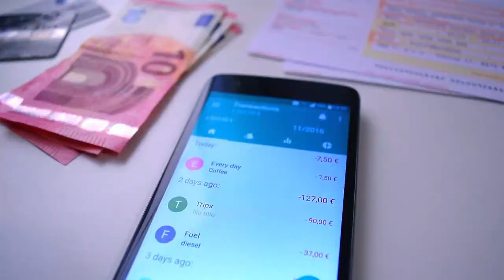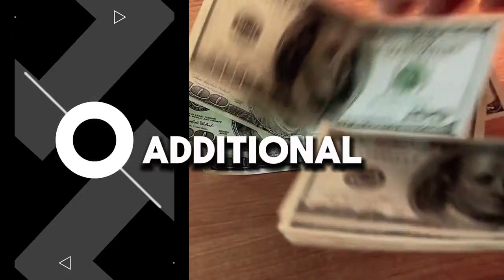5 Easy Ways to Pay Off Debt Fast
I'm going to be discussing quick debt repayment today.

Debt may be extremely taxing, both monetarily and emotionally. It can make you anxious, keep you from achieving your financial objectives, and perhaps lower your credit score. The good news is that, despite having a limited budget, it is still possible to pay off debt quickly.

Make Money Online - Ultimate Guide

Description: This channel videos is the ultimate guide to making money online. It includes a variety of videos covering different methods, tips, and strategies to help you earn money from the comfort of your own home. Whether you're looking for a side hustle or a full-time career, these videos will provide you with the information you need to succeed in the online world. Start watching now and take the first step towards financial freedom!

The investment and online earning information and comments contained in this program are not within the scope of investment consultancy. Only personal experiences are shared and no investment incentives are provided. Investment consultancy services are provided within the framework of an investment consultancy agreement to be signed between brokerage firms, portfolio management companies, non-deposit-taking banks and customers.

The information and comments provided here are based on the personal opinions of those who express them. These opinions may not be suitable for your financial situation and risk and return preferences. Therefore, making investment decisions based solely on the information presented here may not yield the expected results. Additionally, the results that individuals achieve are the responsibility of the investors themselves, not the program servers.

Investment opportunities?
Stock market investment,
Debt management,
Investment opportunities,
Financial freedom,
Best investment instruments,
Cryptocurrencies,
Investment strategies,
E-commerce business ideas,
Cryptocurrency investment,
Investment planning,
Investment experts,
Ways to make money online,
Extra income opportunities,
Budget management?
Credit card points,
Gold investment,
Savings accounts?
chatgpt, chatgpt-4